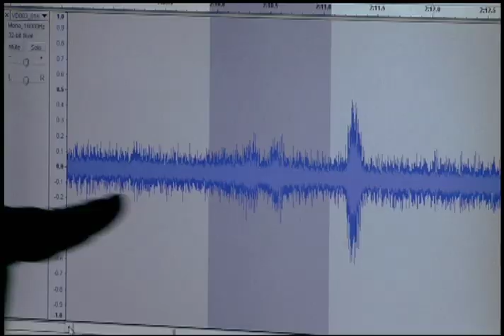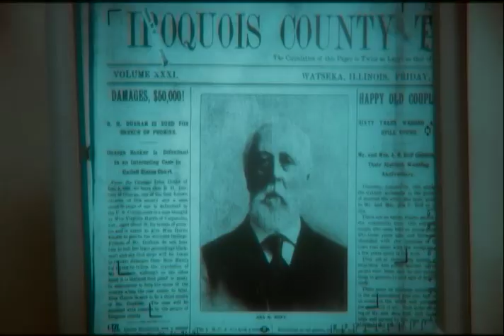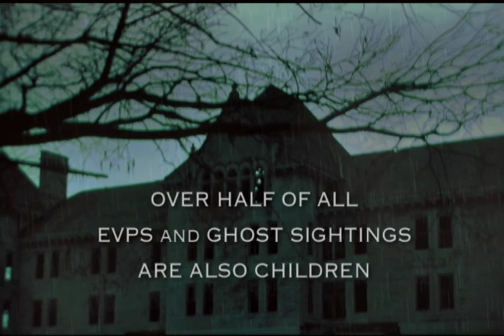Children Of The Grave HD Trailer (SyFyChiller)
Winner of Best Paranormal Documentary of 2008. Explore abandoned orphanages and cemeteries to uncover the tragic haunted past of thousands of  orphans buried in unmarked graves. Acclaimed documentary filmmakers, The Booth Brothers ( Death Tunnel (Sony Pictures) Spooked as seen on the SyFy & Chiller) unearth the shocking existence of ghost children!

Are you Scared yet? You should be! NOW ON DVD UNCUT!